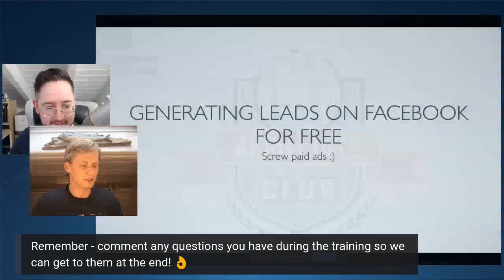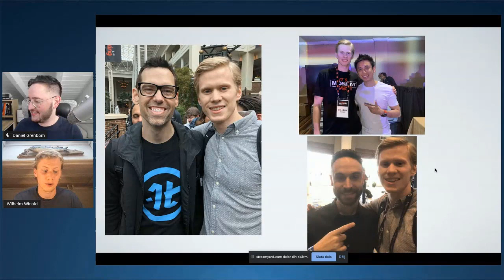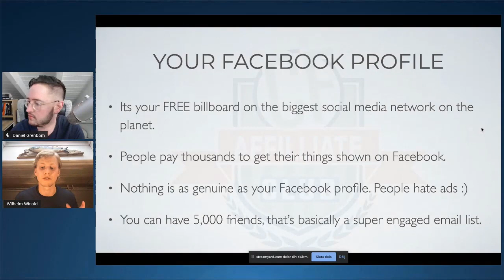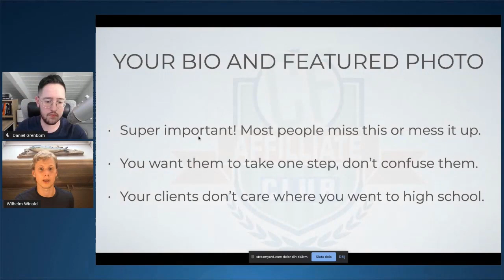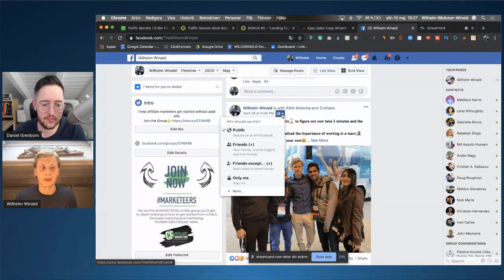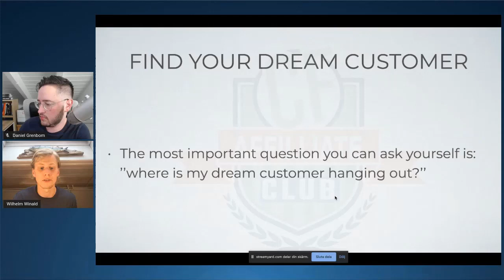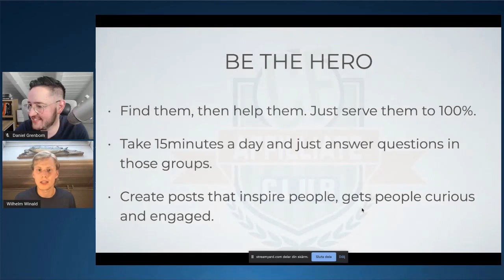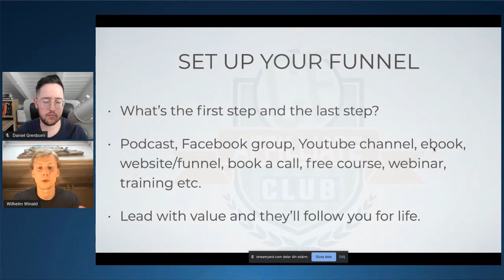Facebook Lead Generation Strategies - FREE Lead Gen On Social Media With Wilhelm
In the video, I am interviewing Wilhelm Winald, who has been very successful with his Facebook lead generation strategies for the past year.
🔔 Be sure to experience the Live training next time by joining my free group!

About The Video:
Wilhelm has been crushing the organic growth game on Facebook, and inside the training, he shared a step by step plan to generate organic leads on Facebook no matter what niche or industry you're in, or what is your social media marketing experience.

Looking for something specific? No worries, I got you! 💪
01:15 - Who is Wilhelm Winald
03:19 - Why Organic Traffic is so important?
05:13 - What you're going to learn from Wilhelm?
06:40 - Screw the Paid Ads
07:19 - Why should you listen to Wilhelm?
11:23 - Your Lead Database is. FACEBOOK!
12:18 - How most people use Facebook for business?
13:02 - Secrets for Facebook Success!
13:39 - How to Optimize your Facebook Profile !?
15:35 - The Core Elements of your Facebook Profile
15:47 - How to set up your Cover Photo for ultimate success
17:48 - The second impression is your Profile Photo!
18:46 - Use Bio & Featured Photo as your CALL-TO-ACTION
21:38 - What should you post something that your Customers will Care!
22:53 - How can you Create a Business Post by hiding it from your Friends & Family!
25:56 - What exactly should you have in your Bio in the specific NICHE
28:39 - Your Profile is your LANDING PAGE!
29:59 - How to find & use your Traffic with your Facebook Group
31:40 - Find out the Existing Traffic hanging out there!
33:19 - Be the hero and show yourself everywhere!
35:17 - You're the Life of your Group!
36:35 - Monetize your Group towards your END GOAL
39:25 - Leave it Value & they'll Follow your for Life! (How Can you do these ALL)
45:38 - Guide them through the Customer Value Journey!
49:24 - QA - How Can you Bring your Client to your Facebook Account?
51:30 - QA - I'm in Textile Business. So, should I target Everyone?
56:10 - QA - Can I target specific prospects through Organic Posting?
01:02:07 - QA - Can my Company Page be added into Group?
01:04:23 - How Can You Contact Wilhelm Winald?